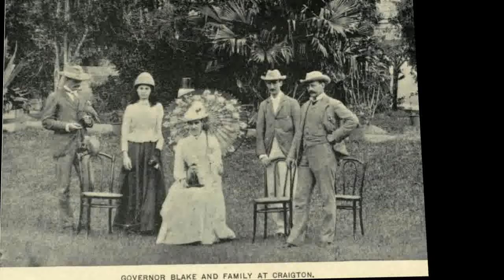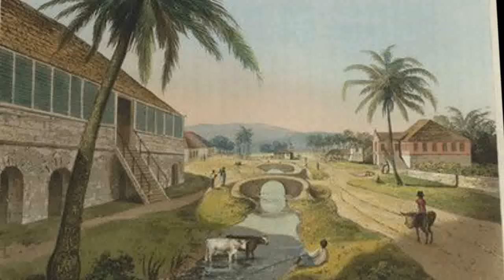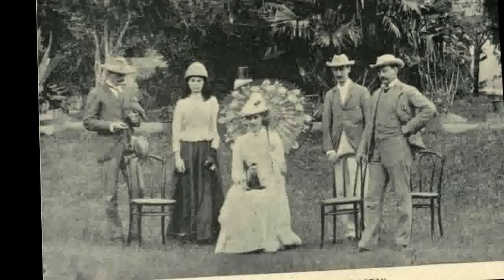History of Jamaica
The Caribbean island of Jamaica was initially inhabited in approximately 600 AD or 650 AD by the Redware people, often associated with redware pottery. By roughly 800 AD, a second wave of inhabitance occurred by the Arawak tribes, including the Tainos, prior to the arrival of Columbus in 1494. Early inhabitants of Jamaica named the land "Xaymaca", meaning "land of wood and water". The Spanish enslaved the Arawak, who were ravaged further by diseases that the Spanish brought with them. Early historians believe that by 1602, the Arawak-speaking Taino tribes were extinct. However, some of the Taino escaped into the forested mountains of the interior, where they mixed with runaway African slaves, and survived free from first Spanish, and then English, rule.

The Spanish also transported hundreds of West African people to the island. However, the majority of Africans were brought into Jamaica by the English.

In 1655, the English invaded Jamaica, and defeated the Spanish. Some African slaves took advantage of the political turmoil and escaped to the island's interior mountains, forming independent communities which became known as the Maroons. Meanwhile, on the coast, the English built the settlement of Port Royal, a base of operations where piracy flourished as so many European rebels had been rejected from their countries to serve sentences on the seas. Captain Henry Morgan, a plantation owner and Welsh privateer, raided settlements and shipping bases in Port Royal, earning him his reputation as one of the richest Pirates in the Caribbean.

In the 18th century, sugar cane replaced piracy as British Jamaica's main source of income. The sugar industry was labour-intensive and the British brought hundreds of thousands of enslaved black Africans to the island. By 1850, the black & mulatto Jamaican population outnumbered the white population by a ratio of twenty to one. Enslaved Jamaicans mounted over a dozen major uprisings during the 18th century, including Tacky's Revolt in 1760. There were also periodic skirmishes between the British and the mountain communities of the Jamaican Maroons, culminating in the First Maroon War of the 1730s and the Second Maroon War of 1795–1796.
Pre-Columbian Jamaica
The first inhabitants of Jamaica probably came from islands to the east in two waves of migration. About 600 CE the culture known as the “Redware people” arrived. Little is known of these people, however, beyond the red pottery they left behind. Alligator Pond in Manchester Parish and Little River in St. Ann Parish are among the earliest known sites of this Ostionoid person, who lived near the coast and extensively hunted turtles and fish.